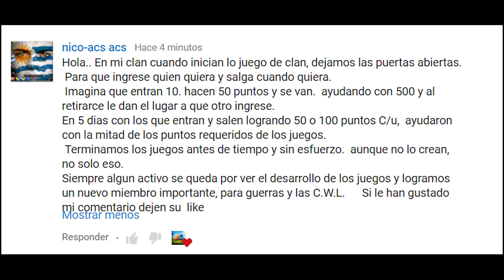🤑 CONSIGUE PUNTOS 🤑con menos esfuerzo para tu clan | Estrategia de un sub | clash of clans